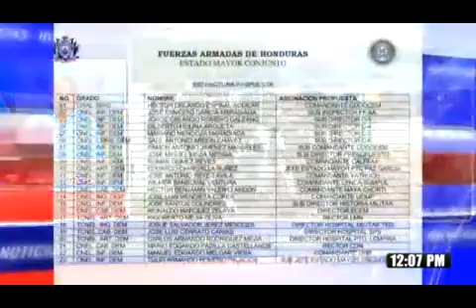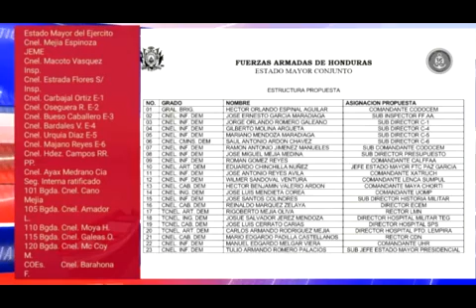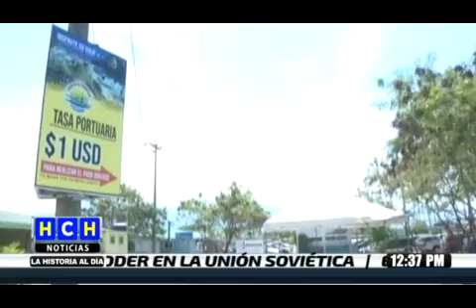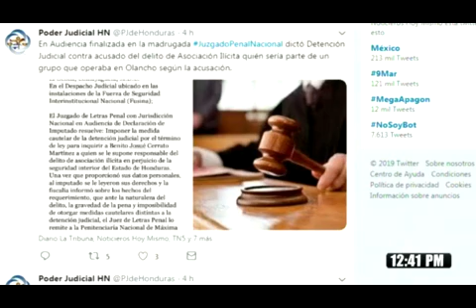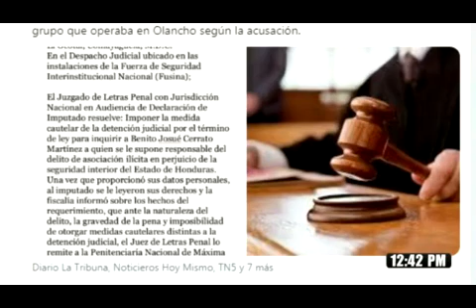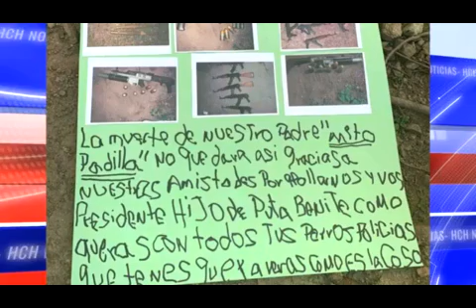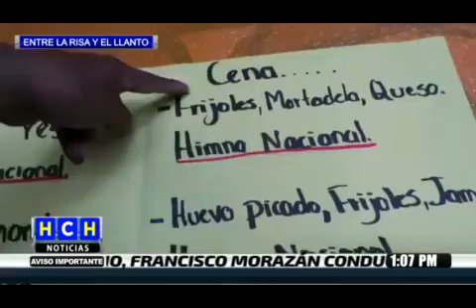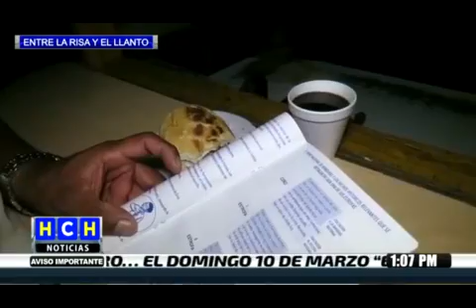HCH MERIDIANO 20190309